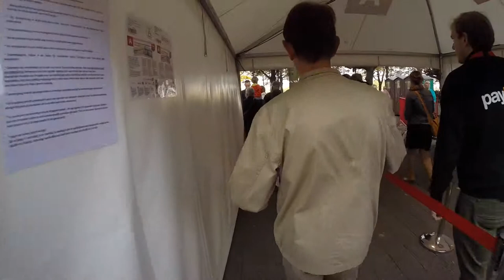Pontonbrug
Crossing of the Pontoon bridge in Antwerp on October 4, 2014.

This bridge was built to commemorate the bridge that helped evacuate Antwerp in 1914, in the beginning of World War 1.